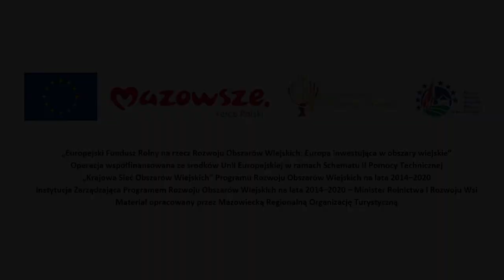Mazowiecka wieś zaprasza - Siedlisko Leluja